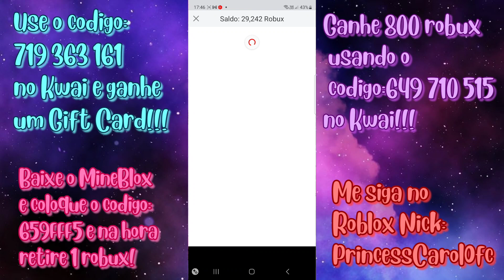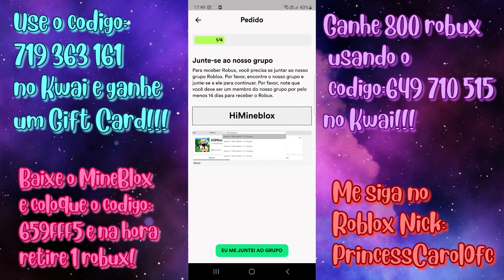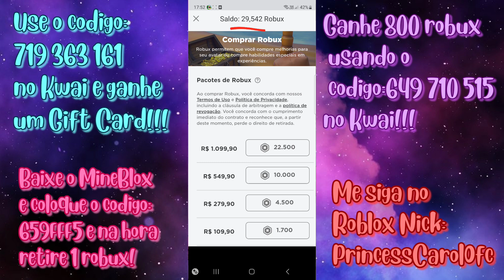COMO GANHAR 2.640 ROBUX DE GRAÇA!!🩷 (VÍDEO REAL!!!😱)